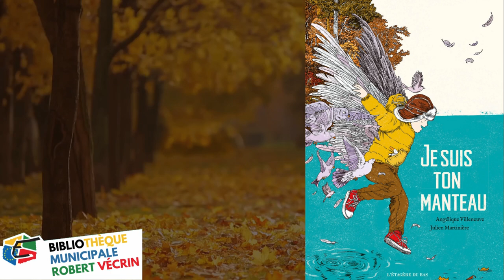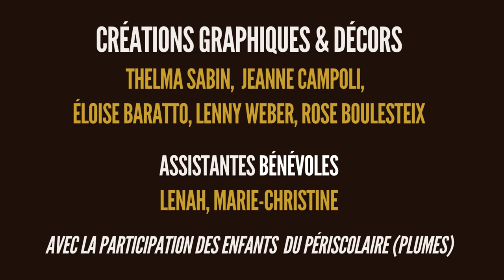1er prix 7-9 ans Bibliothèque ENNERY